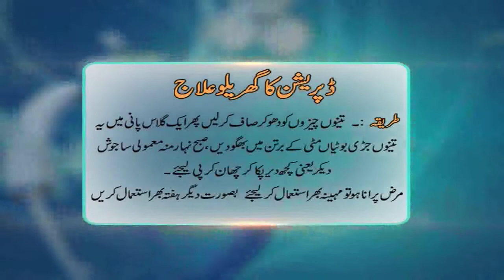ڈپریشن کا گھریلو علاج